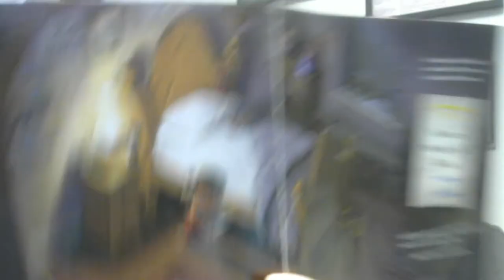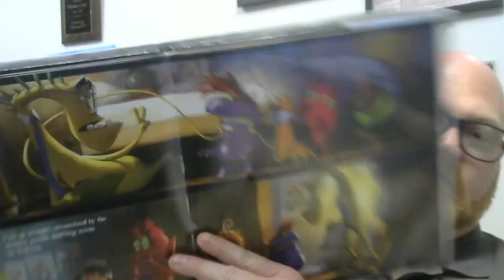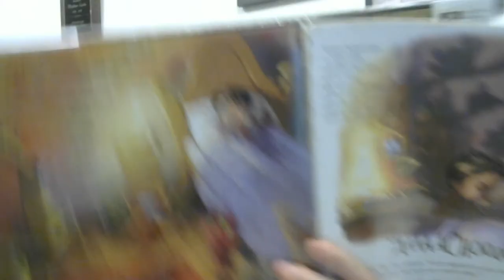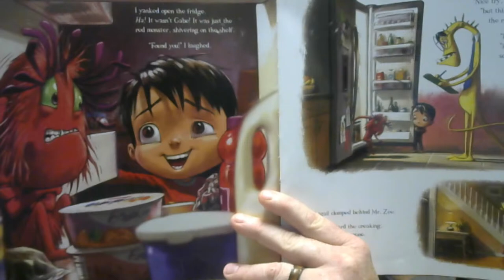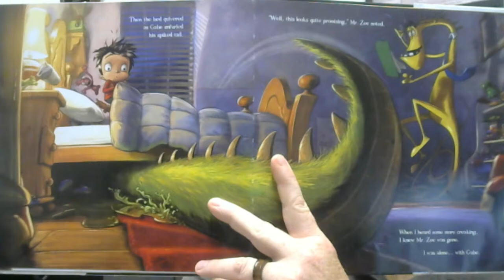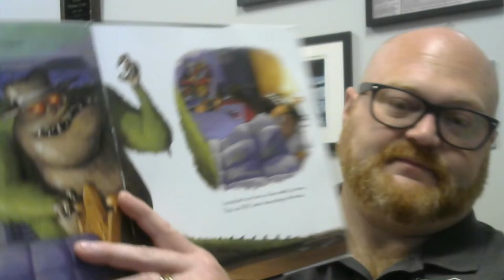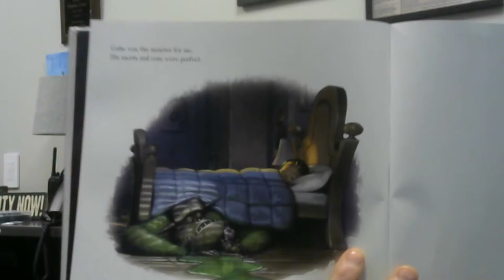TCAP Day 3, How I Met My Monster